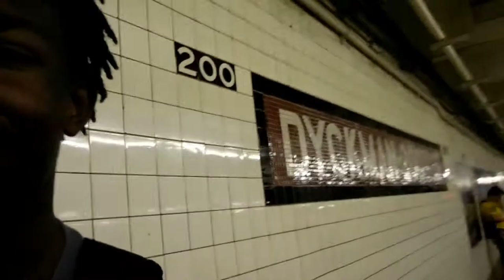GOOD BYE NEW YORK! (for now)